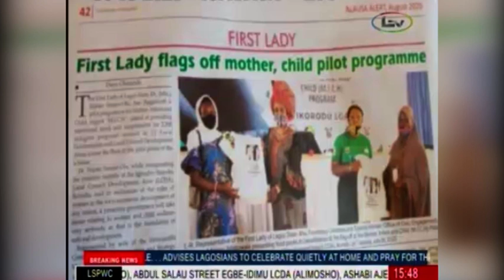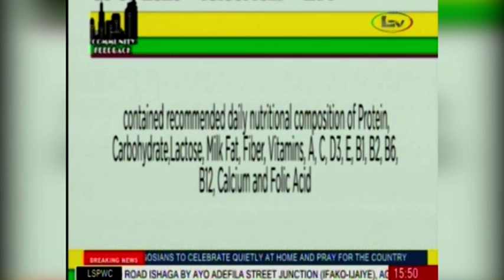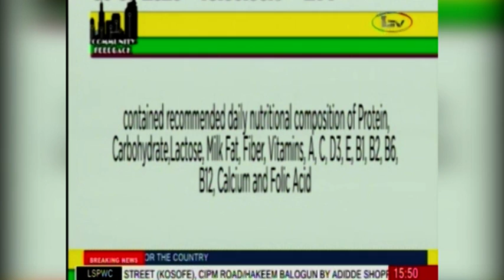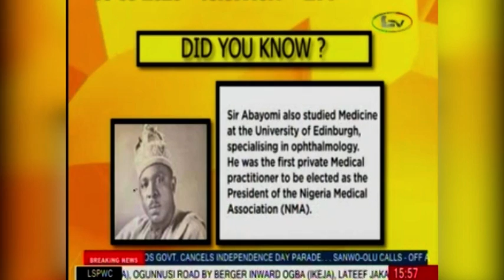COMMUNITY FEEDBACK 30 09 20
MOTHER, INFANT & CHILD PROGRAMME